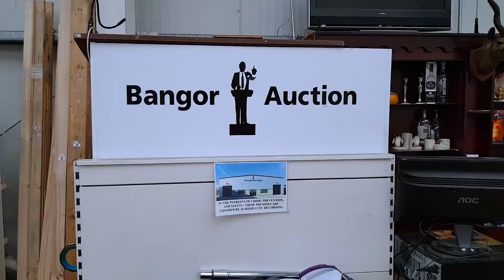Bangor Auctions Preview - September 27th - Thursday @ 6pm